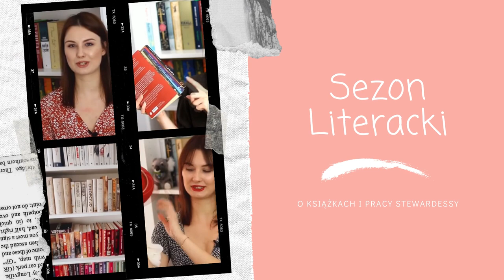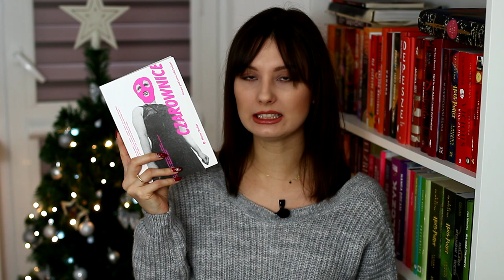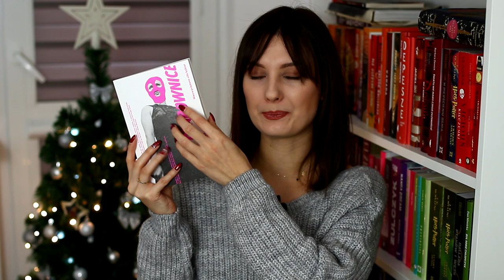Gatunkowy mix, czyli co czytałam w grudniu? | WRAP UP! 📚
Cześć! Dzisiaj opowiadam o czterech książkach, które udało mi się przeczytać w grudniu. Miłego oglądania ❤